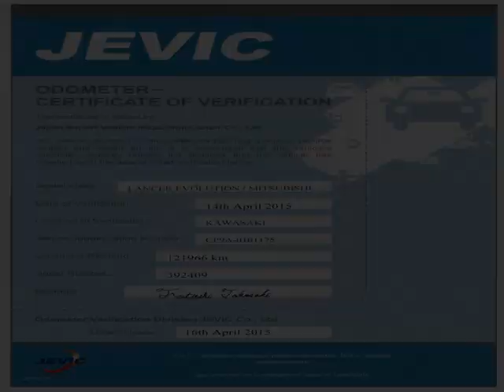Vancouver Velocity Cars - BC - 1999 Mitsubishi Lancer Evolution 6 GSR TURBO MANUAL 1 YR WRNT 12...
Vancouver Velocity Cars - BC - 1999 Mitsubishi Lancer Evolution 6 GSR TURBO MANUAL 1 YR WRNT 121 KMs 533